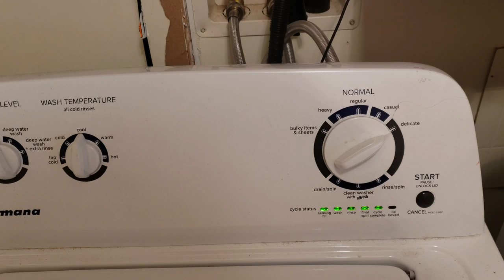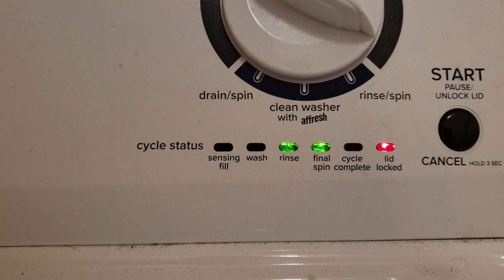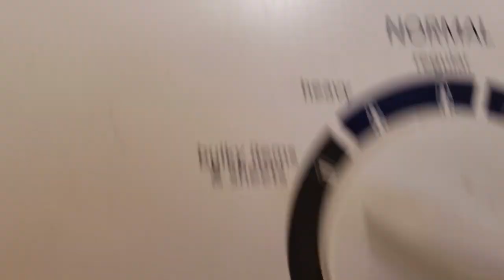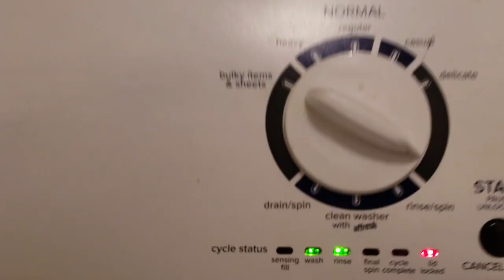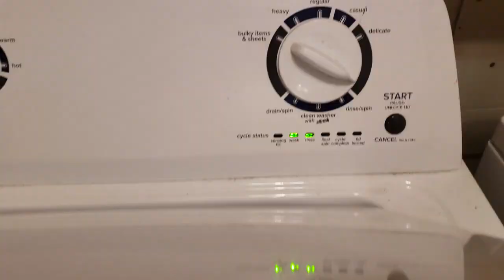Amana Washer Reset | How to Reset Amana Washer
Amana Washing Machine: Self Diagnostic Mode on |  Amana Washer Reset | How to Reset Amana Washer

Amana Washer Reset: Learn how to enter, operate, and read your washers diagnostic mode and diagnostic codes. This diagnostic mode and codes are good for any Vertical Modular Washing Machines. VMW's have many faces but are identical in repair.

How do I know if i have a V.M. Washer?  Is there 6 lights in a row under the main control knob of your washer? If so you have a vertical modular washer and this video will work for you!